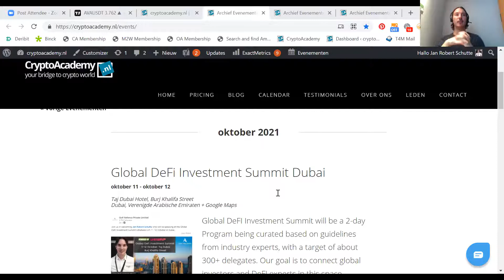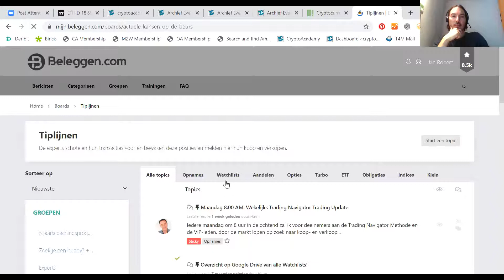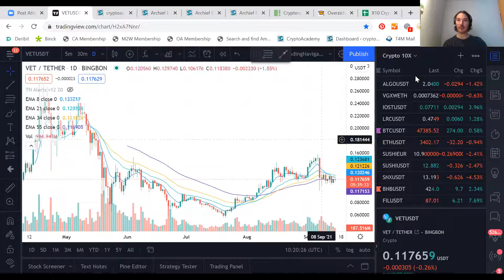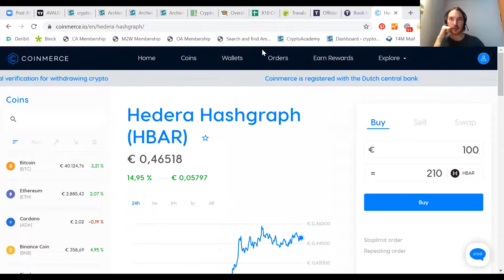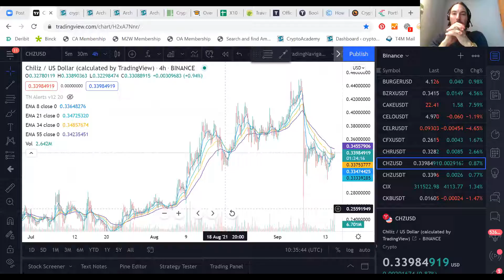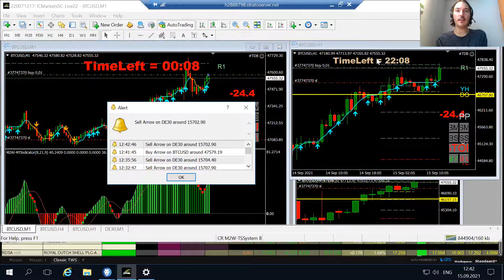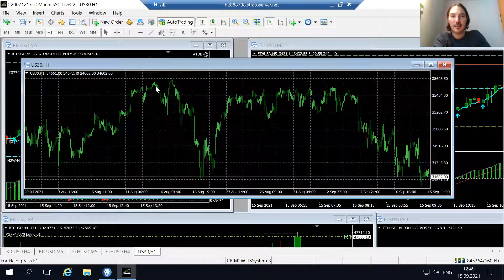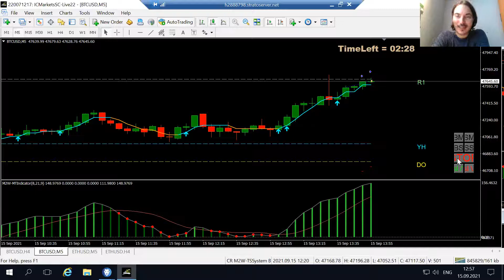woensdag 15 september Crypto Wednesday vanuit Frankfurt: Crypto Trading